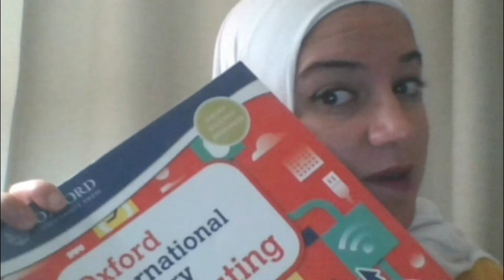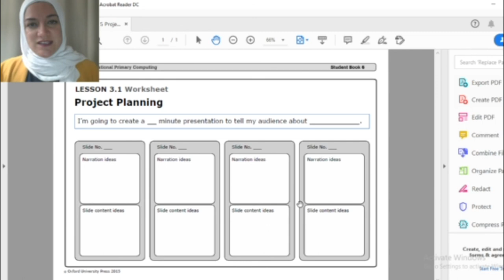Planning your Presentation Year 6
Read the lesson as explained in the video, then use the school system to download the file and make your planning